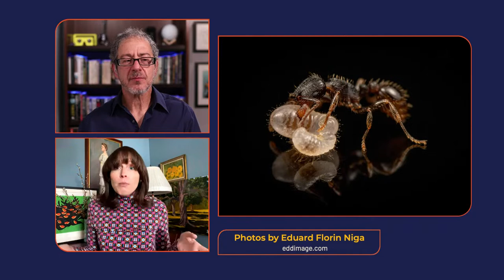"But Seriously... with Brian Malow" Looks at ANTS with Dr. Eleanor Spicer Rice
Today I'm talking to entomologist and science writer Dr. Eleanor Spicer Rice.  We'll be talking about ANTS! Eleanor is the author of "Dr. Eleanor's Book of Common Ants" and "Ants: Workers of the World," among others!

The "But Seriously..." theme song is "Buckaroo Banzai Is Not Just a Movie" by Logan Whitehurst.

"But Seriously..." is hosted by science comedian Brian Malow, and features live interviews with scientists, authors, artists, musicians, comedians, and more.